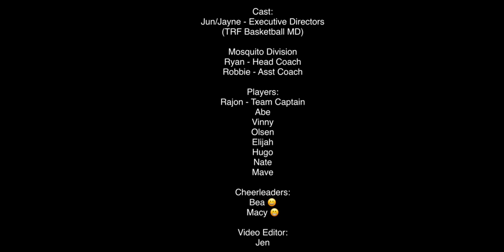JOURNEY TO 2019 USFBA CHAMPIONSHIP | MOSQUITO DIVISION | TRF BASKETBALL MD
TonyRose Foundation Basketball of Maryland’s Mosquito division landed runner up last USFBA Labor day weekend MAJOR FILIPINO TOURNAMENT IN THE US 2019. Took an L, came down as the #1 Seed in the tournament w/o an L but w/great pride landed as runner up in the chip. Same team we defeated last year 2018 (FYBA DC) & this year 2019 they got the title w/ a good tight fight as always (BIG RESPECT TO FYBA DC).

Bracket team scores as follows:

Day 1
Game 1 (#1 SEED 2-0 Record)
TRF MD VS FLORIDA
28-10 (W) Rajon (Scored 14)

Game 2
TRF MD VS LA
25-21 (W) Rajon (Scored 11)

Day 2
Semi-Finals (Still #1 SEED 3-0 Record; Straight to the Chip game)
19-16 (W) Rajon (Scored 13)

Finals
TRF MD VS FYBA DC
24-28 (Runner up) Rajon (Scored 21 -His Second to the highest for his All-Filipino Basketball Career record from PAPA BENS FILIPINO CUP of 24 points)

TRF MOSQUITO DIVISION’S MAJOR FILIPINO NATIONAL LABOR DAY CHAMPIONSHIP APPEARANCE IN THE USA:

2018 FBIT CHAMPIONS (Rajon as MVP -averaging double digits in the tournament)
2019 USFBA RUNNER-UP
2020 TBD